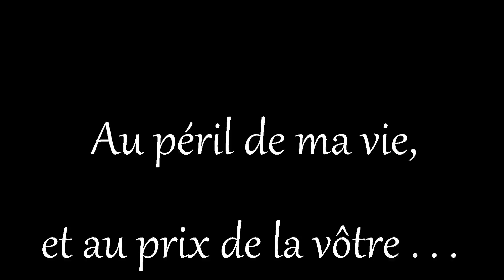Battlefield 3 Long Range Shot HeadShot Caspian Border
Bonsoir a tous et a toutes,

Voilà comme la bêta est terminé j'ai fait une petite vidéo cette nuit, j'ai filmé quelques actions pendant 3-4 partie.

Il était 2-3h du matin ( Ouf heureusement que je bosse pas le Lundi :D ) Donc la vitesse d'exécution est pas toujours au taquet loool

Alors comme sur Youtube il y a la dose de gens qui critiquent les vidéos patati patata, je prend les devants !

1) "Ton montage est a chier" :
Oui, c'est pas un montage de pro et c'est du windows movie maker, Il y a besoin de passé 1mois sur des montages pour partager ce qu'on aime ?

2) "Campeur" :
Oui, je joue sniper et uniquement au point E, je le capture et le défend. C'est mon style de jeu. Le point E est pour moi le plus important. Il donne la vision sur tout les autres points. Là je n'avait pas d'amis en chat vocal, mais sinon je transmet en temps réel les infos sur les bases qui sont vides d'ennemi, a mon escouade et a toute ma team pour qu'il marque des points. Quand l'ennemi capture, je défend dans la mesure du possible... Sauf contre tank.
Mais ce qu'il ne savent pas c'est qu'il prennent le point et généralement vont en attaquer un autre... j'ai ma ptite technique pour redescendre l'escalier et ainsi recapturé le point tout seul.
Obligeant de ce fait aux ennemis a revenir sur le point... et occupant 3 voir 4joueurs pour une seule personne. Généralement les ennemis ont le point très peu de temps du coup je le possède facilement 10minutes pendant qu'il vont l'avoir 1m30... C'est ma façon de jouer et il faut de tout pour faire un jeu. J'obtient toujours le flag attacker a chaque partie juste au point E.
Entre l'observation de map et le transmission des infos je m'adonne au joie du Sniping longue portée pour mes propres points personnels ( C'est ce qui est montré dans la vidéo )

3) "T'es nul tu joue pas l'objectif"
Lire le paragraphe ci-dessus

4) "Retourne sur COD, noob"
Non, merci je ne joue ni a COD, ni a battlefield, Battlefield 3 sera le premier de cette série.
J'était pas orienté FPS avant, Mes premier FPS était Unreal Tournament et Counter Strike Source Gungame pour le Fun.

Plus récemment un peu de Brink. Donc non je n'irait pas sur COD ^^

5) "Tes kills sont a chier"
Ben perso je les trouve mieux que certains shoot sur des mecs AFK

6) "Mais tu fait vraiment que ça ?"
La plupart du temps oui, mais je ne filme pas toute la partie donc parfois j'oublie d'appuyer sur F9 pour lancé Fraps. Une fois j'ai sauté en parachute tout en bas et est tué une Squad de 4 avec mon arme de poing... Malheureusement pas filmé sniff sniff mais l'action était jolie ^^
Je ne suis pas le mec qui marque le plus de point dans la partie. Mais je suis peut être celui qui transmet le plus d'infos, et dans la mesure du possible du soutien très longue distance :D

7) "WAHHHH c'est trop moche"
Désolé moi j'ai pas le PC de la Nasa alors voilà :

TOUT EST EN LOW !!!
Sans Anti aliasing ou filtre anisotropique.
J'ai tout tout TOUT baisser au strict MINIMUM... Et je trouve le jeu tout de même très beau. Bon hormis lors des phases de Snipe, mais de près lors des déplacements c'est très jolie, il on fait du bon boulot là dessus. C'est tout ce que mon ATI Radeon 4890 1Go me permet. Désolé.

8) "MOUHAHAHAHHAHAHAHAH"
Bon ben je suis ouvert au remarque constructives hein... loool

HS : J'envisage peut être un futur PC. D'ailleurs si vous avez des config a 800€ a me soumettre on peut en discuter, j'y connait pas énormément.

Sur ce...

Xelino